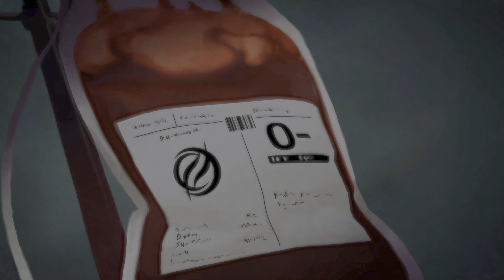Redfall Gameplay Walkthrough 4K 60 FPS Part 1 Intro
Redfall is an open world first-person shooter video game that features both single-player and cooperative multiplayer modes. Players can choose among four playable characters — each with unique backgrounds and abilities — to fight against vampires as well as human enemies within the game. The game is set within the fictional titular island town of Redfall, Massachusetts, United States. After a failed scientific experiment, a legion of vampires invaded and isolated the town from the outside world. Trapped inside Redfall, players must choose among 4 unique survivors — cryptozoologist inventor Devinder Crousley, telekinetic student Layla Ellison, combat engineer Remi de la Rosa, and supernatural former US military special forces sniper veteran plus former PMC operator of Bellwether Security Jacob Boyer — and slay their enemies, vampires and human collaborators alike.